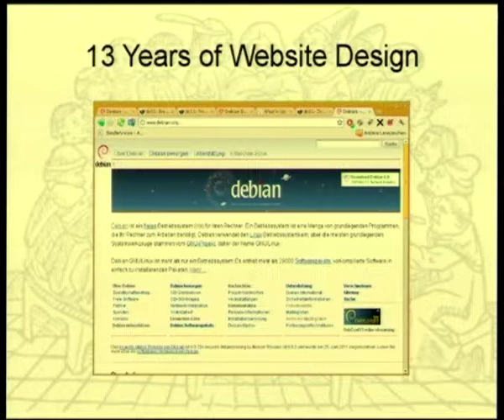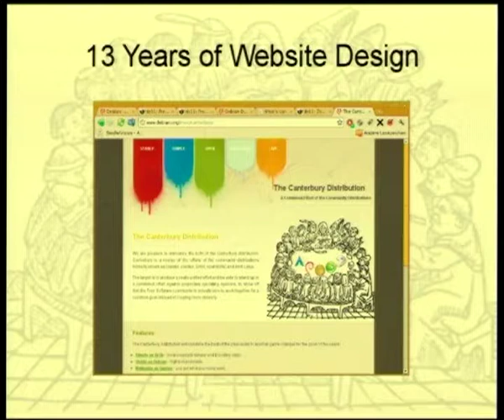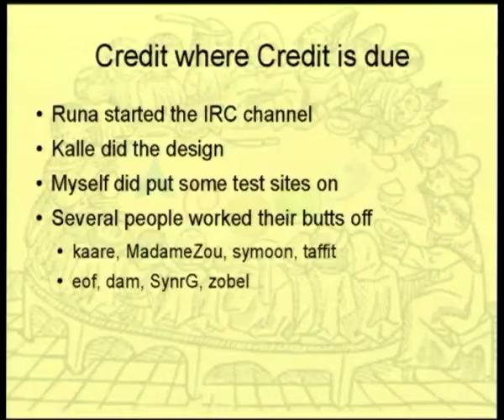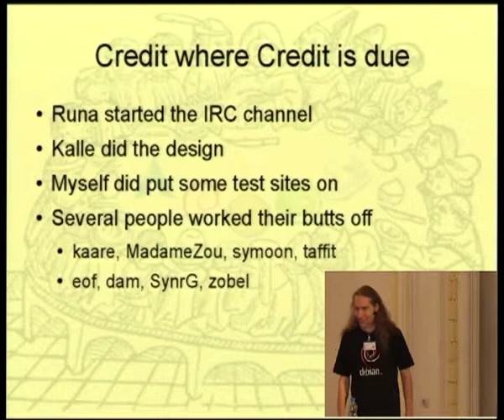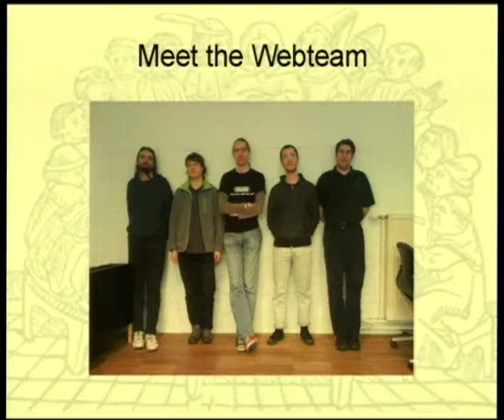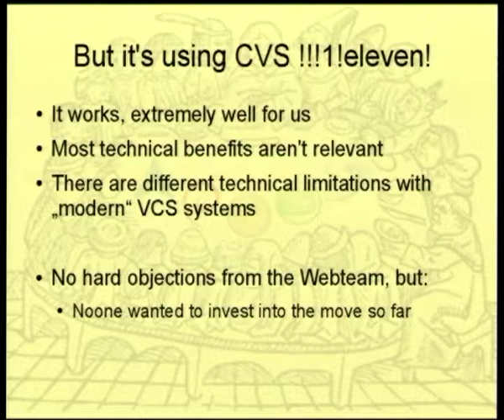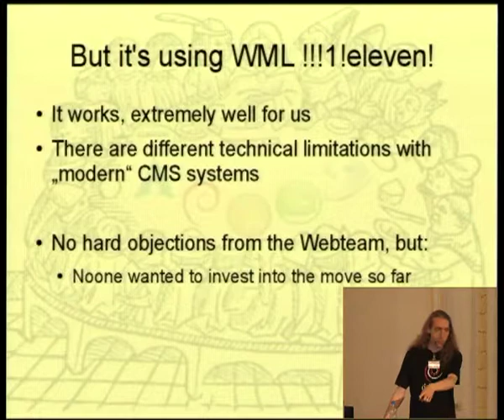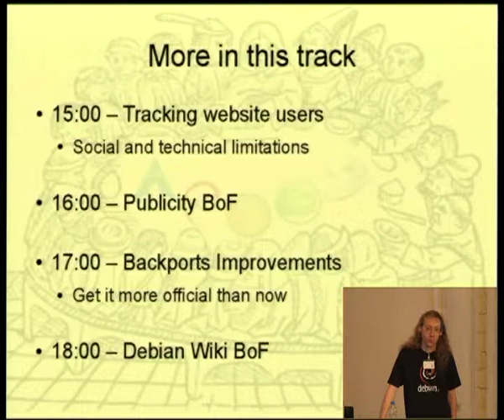Talk from the Website Team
by Gerfried Fuchs

Room: Auditorium
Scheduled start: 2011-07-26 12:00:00